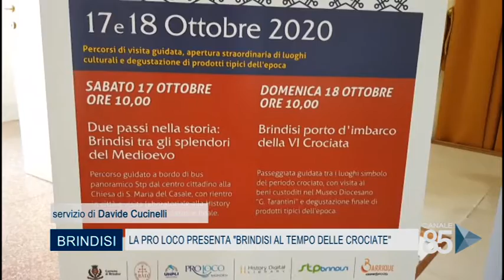14 Ottobre 2020 Brindisi La Pro loco presenta Brindisi al tempo delle crociate